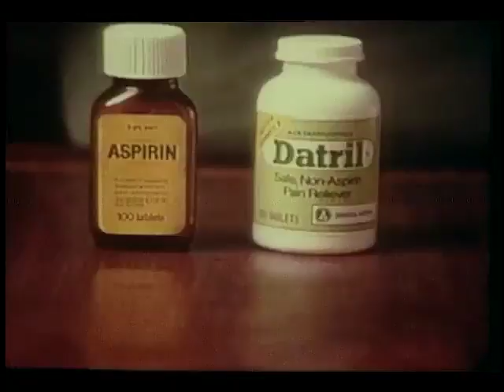Datril Pain Reliever (Commercial)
A pain reliever that doesn't leave the stomach upset.